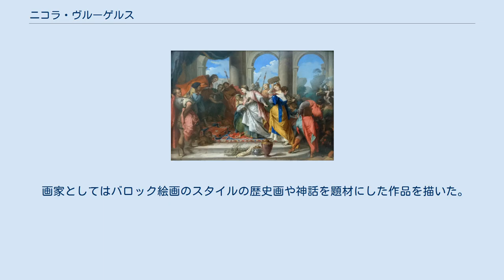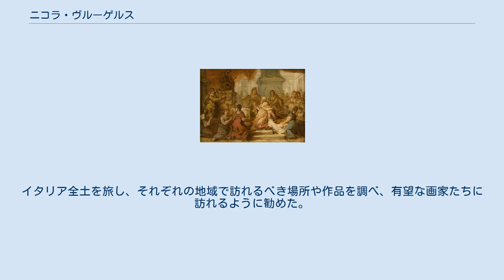ニコラ・ヴルーゲルス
ニコラ・ヴルーゲルス（Nicolas Vleughels、1668年12月6日 - 1737年12月11日）はフランスの画家である。
1725年から没する1737年の間、在ローマ・フランス・アカデミーの校長を務めた。
父親のフィリップ・ヴルーゲルス（Philippe Vleughels:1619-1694）はアントウェルペン出身の画家で、パリで活動する多くのオランダ人芸術家の中で育った。
美術はピエール・ミニャール(Pierre Mignard:1612–1695)から学んだとされる。
 画家としてはバロック絵画のスタイルの歴史画や神話を題材にした作品を描いた。
ルネサンス期のイタリア人画家、パオロ・ヴェロネーゼの影響が見られるとされる。
 ローマに留学する若い芸術家を育成するために作られた、在ローマ・フランス・アカデミーの校長としての活動で知られている。
1724年から1737年までアカデミーで働き、1725年からは校長を務めた。
イタリア全土を旅し、それぞれの地域で訪れるべき場所や作品を調べ、有望な画家たちに訪れるように勧めた。
ヴルーゲルスの教えた学生には、エチエンヌ・ジョラ(Etienne Jeaurat:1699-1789）やピエール・シュプレイラス（Pierre Subleyras）らがいる。
 ロザルバ・カッリエーラ(Rosalba Carriera:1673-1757)らのイタリアの画家とも友人となり、イタリアの画家、建築家のジョバンニ・パオロ・パンニーニとは義理の兄弟になった。
ローマに滞在したフランス大使ともよい関係を築いた。
ローマの有力者から資金援助設けた。
アカデミーをマンチーニ宮殿（Palazzo Mancini）にも広げ、宮殿は18世紀の間アカデミーの施設として使われた。